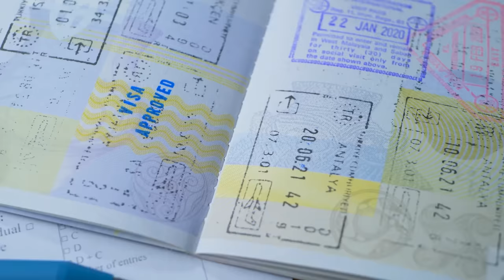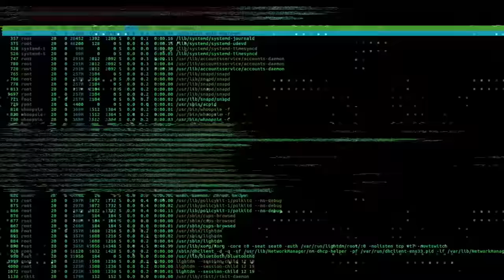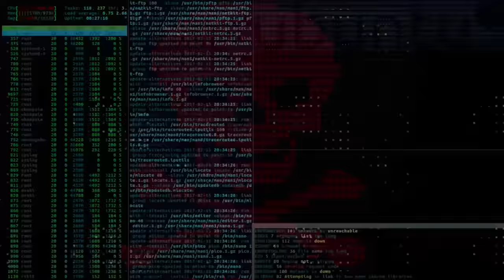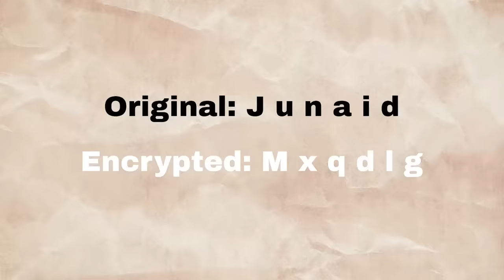Decrypting Cipher Machine | Imran Khan 24 Years Imprisonment *English Subtitle* | Junaid Akram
For English subtitles, please activate the 'CC' option in the YouTube settings.

Join For more fun updates,

 Imran Khan & Foreign minister were sentenced 10 years of imprisonment